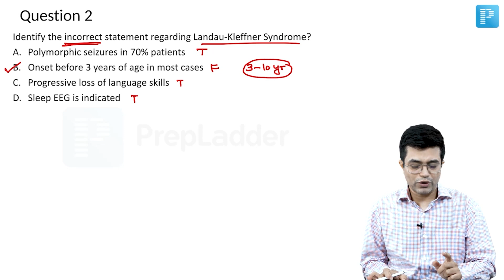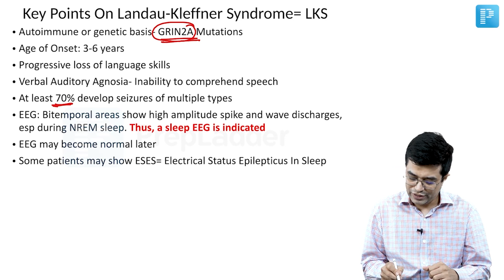MCQ based on Landau Kleffner Syndrome by Dr. Sandeep Sharma - PrepLadder NEET-SS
In this video, watch Dr. Sandeep Sharma covers an MCQ topic on Landau Kleffner Syndrome to help in the preparation of Super Specialty in Pediatrics.